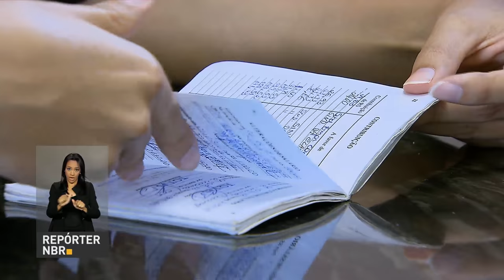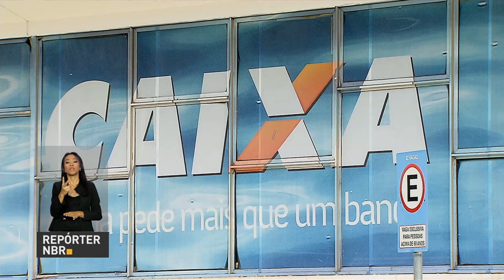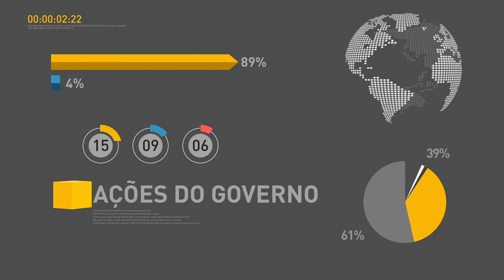Caixa abre sábado para pagamento das contas inativas do FGTS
REPÓRTER NBR 9H - 06.04.17: Mais de 2 mil agências da Caixa Econômica Federal vão abrir neste sábado (8) para pagamento das contas inativas do FGTS. A 2ª etapa do saque começaria na segunda-feira (10), mas foi antecipada em dois dias. Serão beneficiados os trabalhadores nascidos nos meses de março, abril e maio. E ainda: presidente Michel Temer recebe, em Brasília, o rei e a rainha da Suécia.